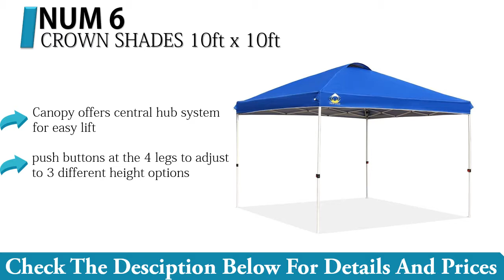Top 6 Best Canopies 2018 – Canopies Reviews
Hello! In This Video I Show You Top 6 Best Canopies 2018 – Canopies Reviews!
Top 6 Best Canopies:

1. Eurmax New Basic 10x10 Ez Pop Up

2. Garden Winds Replacement Canopy

3. Clam Quick-Set Pavilion

4. Eurmax Basic Ez Pop up Canopy

5. Clam Corporation 9881 Quick-Set

6. CROWN SHADES 10ft x 10ft